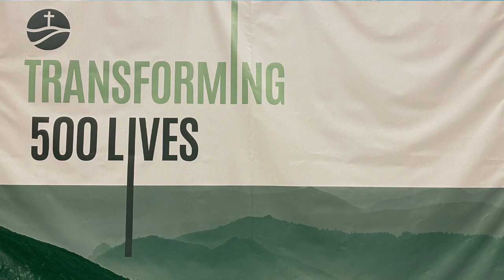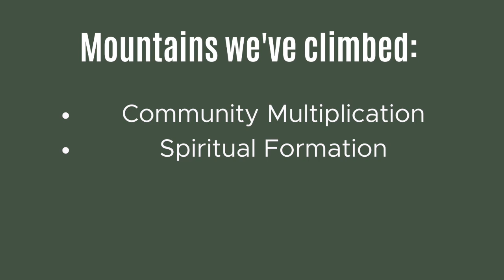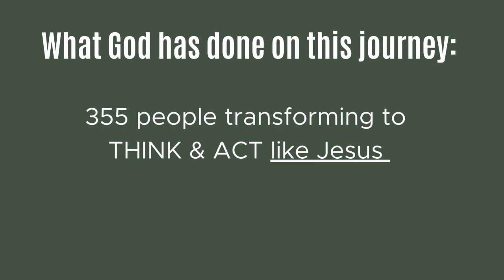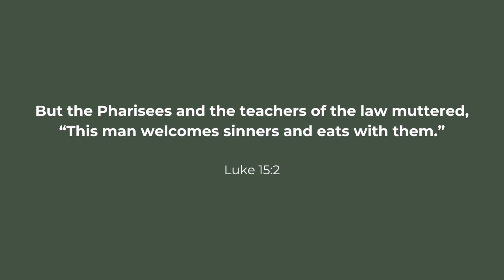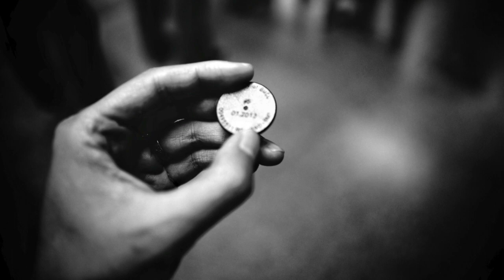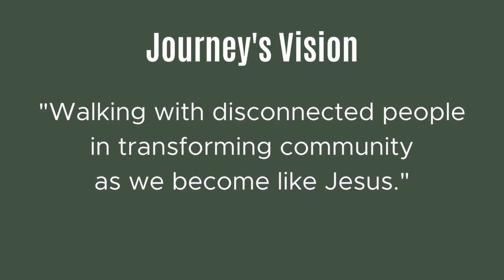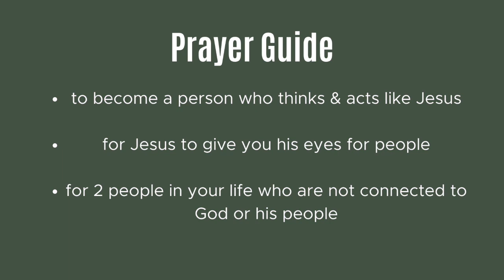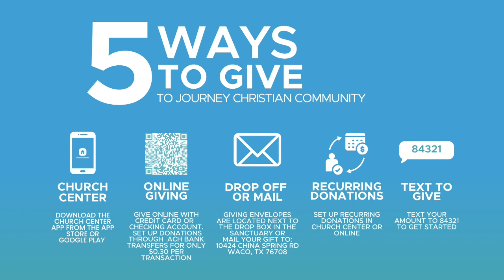Worship Service - Transforming 500 Lives - Year 3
Transforming 500 Lives, Year 3
Luke 15
Landon Collard, Lead Pastor

A new teaching video is available on YouTube every Sunday at 10:30 AM. You're also invited to join us on Sunday mornings at Journey for either our 9:00 AM or 10:45 AM service.

or through the Church Center app on your phone.